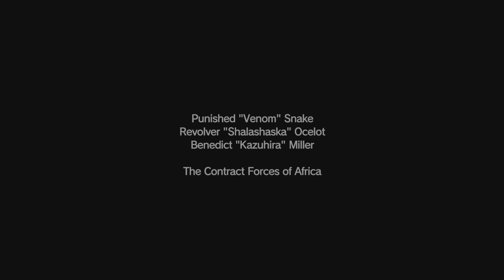METAL GEAR SOLID V: THE PHANTOM PAIN 18